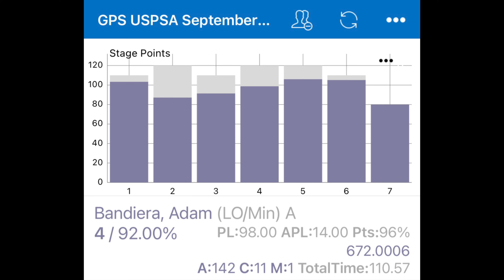Generation Practical Shooters USPSA 09-22-24 Limited Optics Vudoo Gun Works Priest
Gun: Vudoo Gun Works Priest
Optic: Holosun 507Comp
Magazines: MBX ultra max & Atlas
Ammo: Black Dot 9mm 147gr
Hanger: Henning T-1000
Holster: Everglades MRH
Mag Pouches: Henning T-900 & DAA Alpha XiP
Belt: DAA Lynx
Cameras: Insta360 GO3 & Insta360 X4